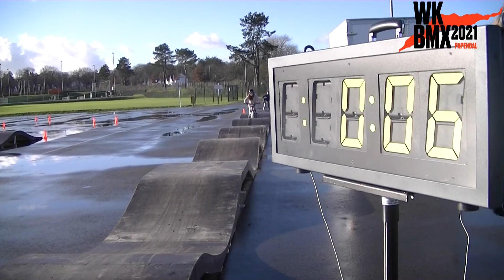Leer BMXen. Les 7 parcours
Wil je leren BMXen? Les 7 parcours
Als afsluiter alle oefeningen in een parcours.

Het WK BMX 2021 wordt van 14 – 22 augustus 2021 in Arnhem gehouden.